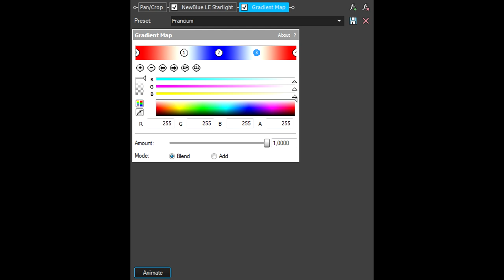How To Make Francium Effect